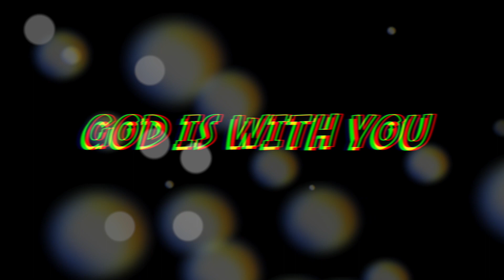GOD IS WITH YOU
When making change you're not alone God is in and with you! you can change!
The website is the place to go for all other videos and music.
God bless!